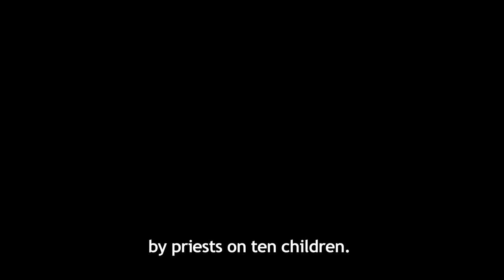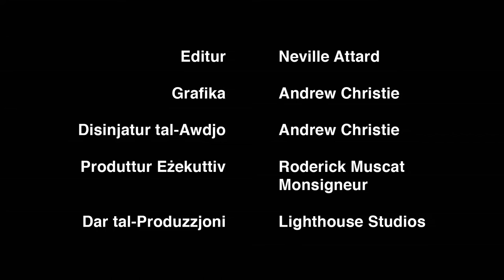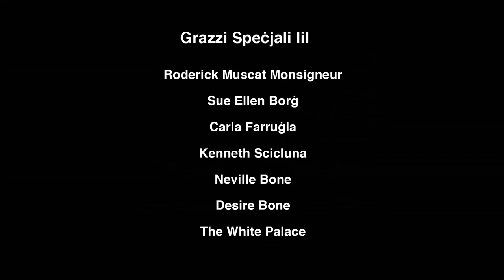L Att (The Act)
The manifest themes of religion, sex and violence meld together to pervade the place, characters and plot of this film, progressing throughout into the more covert theme of the transformation of the victim into her abuser.